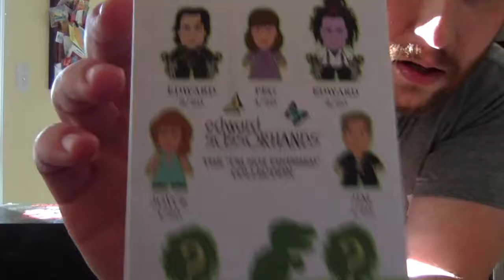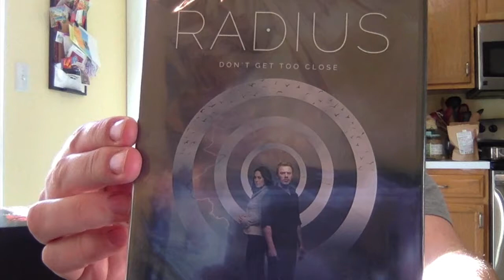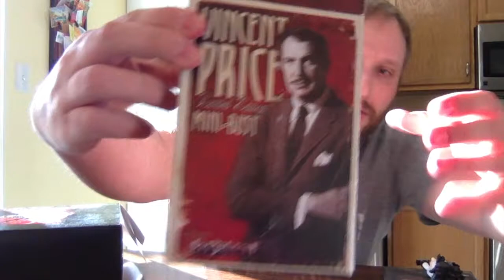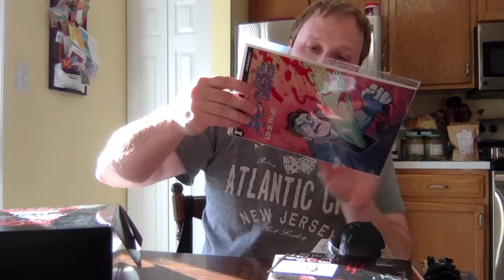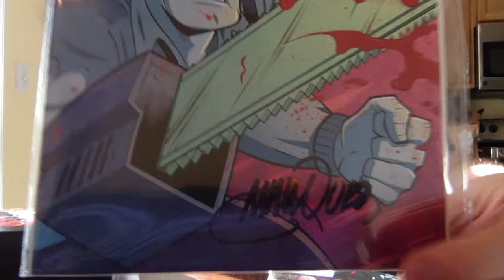Box of Dread unboxing - (November 2017)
It's time for the November 2017 Box of Dread to be unboxed.